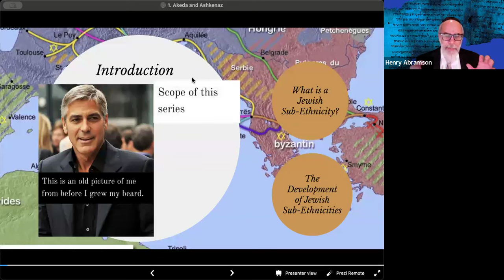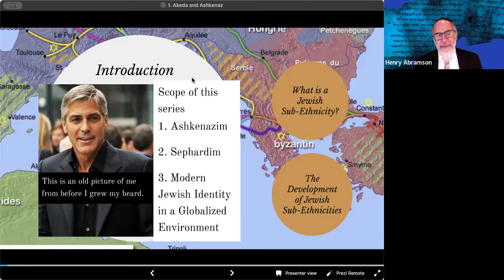Dr. Henry Abramson: Between Ashkenaz & Sepharad, the Shaping of the Jewish Mind